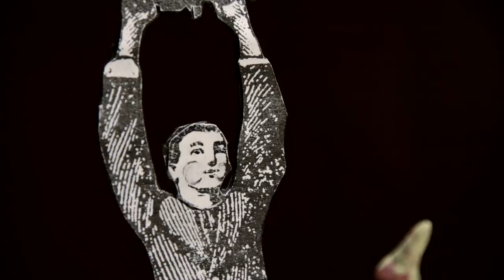La dernière goutte a 9 ans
Image : Isabelle Nouzha
Son : Roger Roger & Nino Nardini, Animals Christmas
Merci : The Fdz